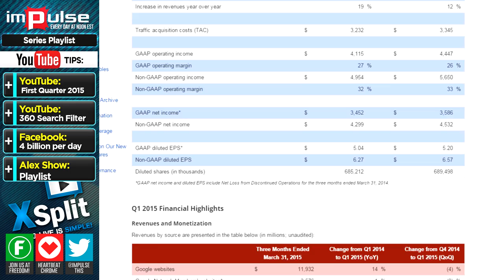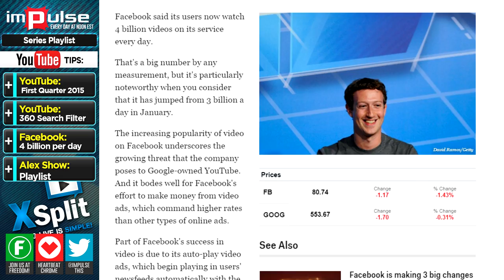★ Facebook now serves 4 billion videos per day! → Impulse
Today on Impulse, Alex tells us Google Inc. Announces First Quarter 2015 Results,YouTube Adds Search Filter For 360-Degree Videos and Facebook now serves 4 billion videos per day

▼ Links

▼ Heartbeat

▼ Freedom!

▼ Music